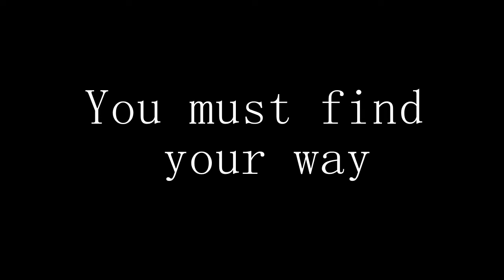Black Hole Parkour Trailer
Hey guys! This is a new a new map I've been working on, Black Hole Parkour.  The map is NOW OUT! Hope you enjoy!
MAP DOWNLOAD
Song: SmK - Eternal Battle (2011)